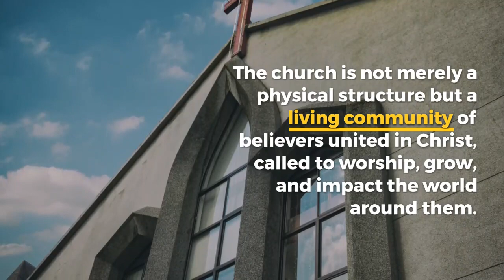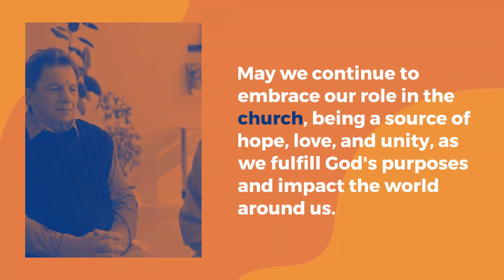CHURCH: Building Community, Restoring Lives, and Spreading Hope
The church is not merely a physical structure but a living community of believers united in Christ, called to worship, grow, and impact the world around them.
C - Community of Believers (1 Corinthians 12:12-27)
The church is a community of believers who come together, each with unique gifts and roles, forming a united body in Christ.
H - House of Worship and Spiritual Growth (Acts 2:42, Hebrews 10:24-25)
The church provides a place for believers to worship God, study His Word, and grow spiritually through teaching, fellowship, and mutual encouragement.
U - Unity Amidst Diversity (Ephesians 2:19-22, Galatians 3:28)
The church brings together people from different backgrounds and cultures, fostering unity in Christ while celebrating and embracing diversity.
R - Restoration and Healing (Isaiah 61:1-3, 2 Corinthians 5:17)
The church offers a place of restoration and healing, where broken lives are transformed through the love and grace of Jesus Christ.
C - Compassion and Outreach (Matthew 5:14-16, Acts 1:8)
The church demonstrates the love of Christ by reaching out to the community, showing compassion, and being a witness through acts of service and evangelism.
H - Hope for the World (John 13:35, Romans 15:13)
The church serves as a beacon of hope to a broken world, sharing the hope found in Christ and bringing light and joy to those in need.
As we conclude, let us remember that the church is not just a building or an institution, but a vibrant community of believers empowered by God to bring about transformation in our lives, our communities, and beyond.
May we continue to embrace our role in the church, being a source of hope, love, and unity, as we fulfill God's purposes and impact the world around us.

We are merely sharing these works for educational and entertainment purposes. Our goal is to spread awareness, and share spiritual thoughts.

We will work with you to resolve any issues and ensure that your work is removed or credited appropriately.

Thank you for your understanding and support of the music and video community.

🔎Mark His Words is an inspirational video channel dedicated to providing encouragement, motivation and positivity to its followers. Our posts provide inspiring bible verses, devotions, stories, quotes and advice to help you stay focused and driven to achieve success in spiritual life. Follow us for daily uplifting content and Get Inspired with Mark His Words! God bless you!